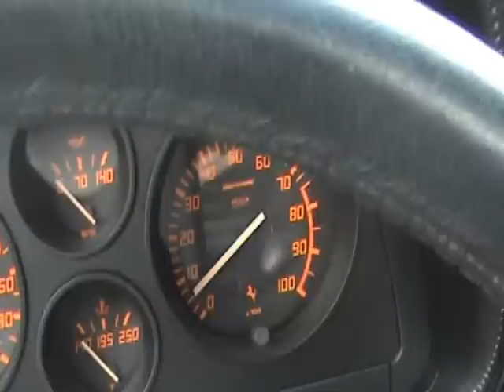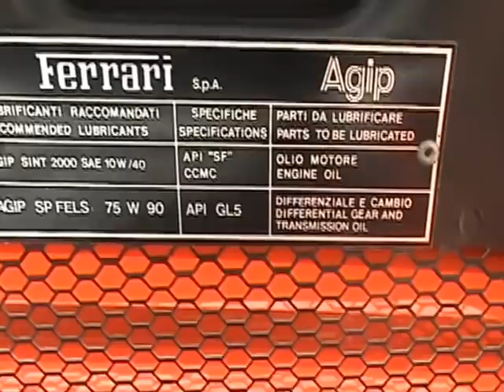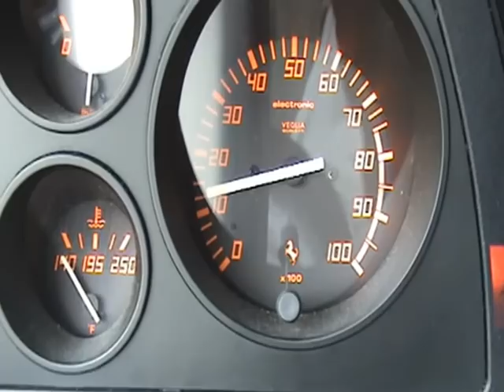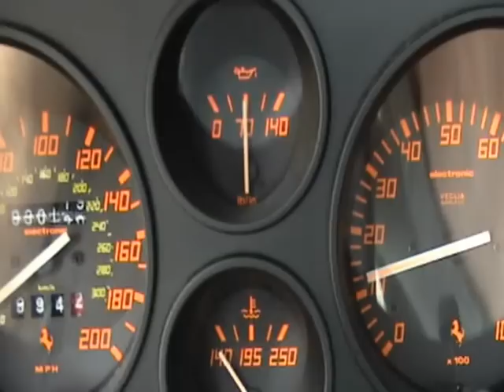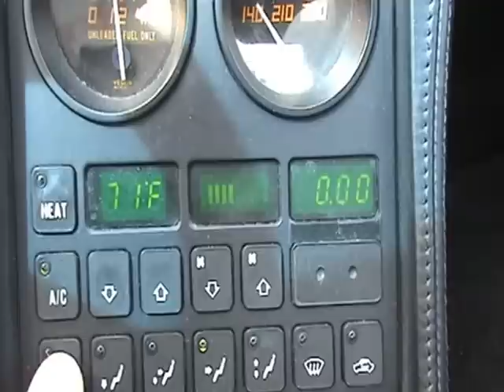Rallo's Ferrari 348 Spider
Ferrari 348 spider with 30100 Miles in Excellent condition .